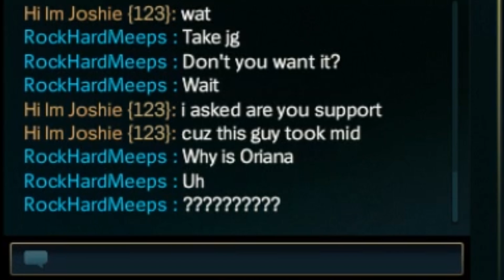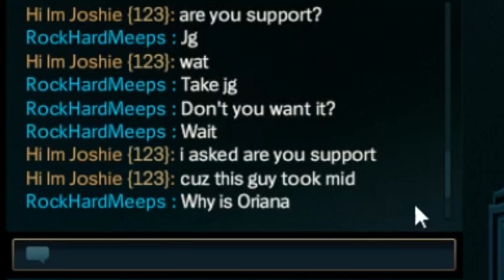IWDOMINATE RETURNS TO THE LCS (Definitely not a regular pop off video at all)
🔥 LCS TRAINING BEGINS TODAY! 🔥